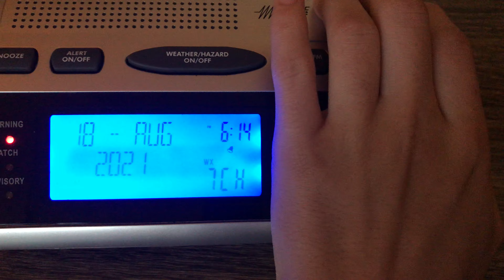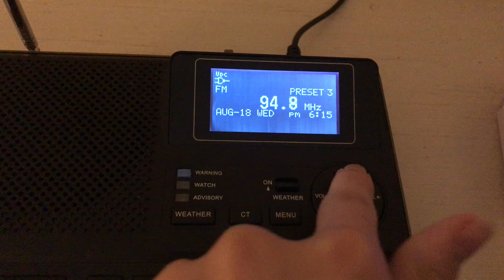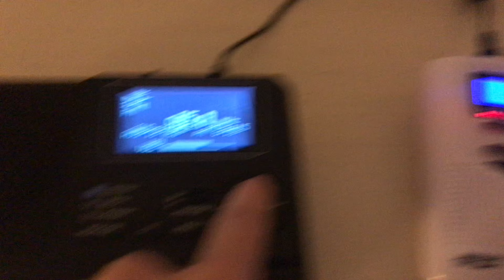Severe Thunderstorm Warning On Multiple Stations 8/18/21(EAS #855-863)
WXL40 Harrisburg
WGTY-FM Froggy 107.7
WWKL-FM HOT 106.7
WQXA-FM 105.7 The X
WSOX-FM 96.1 Susquehanna Valley’s Greatest Hits (didn’t fail)
WNNK 104.1 -FM Wink 104
WZCY 93.5 Nash-FM
93.9 Unknown
WYCR-FM Rocky 98.5